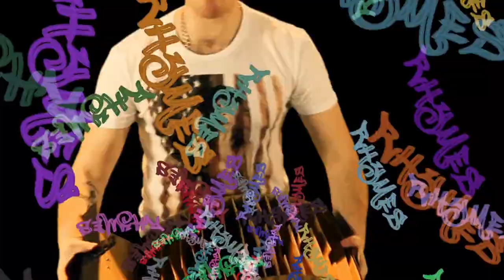TWBeatz-ft-TYOLO-We-Never-Stopping(Official-Video)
Koxe,Jay R,Darkz and Rowdie come together and let the haterz know it aint working

For mixtapes and downloads